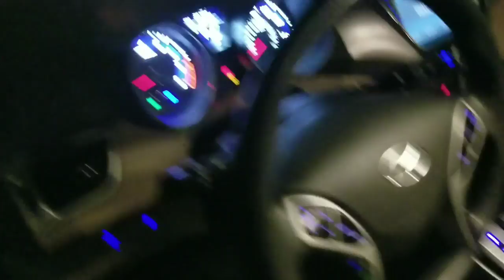Vlogmas Day 2! (Heading back to LA)